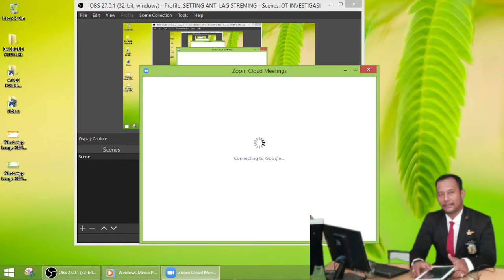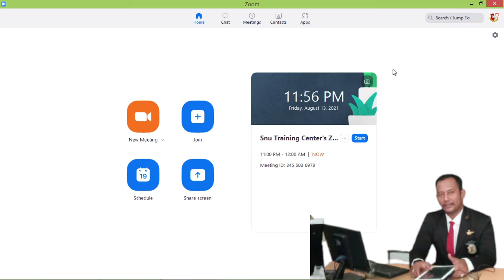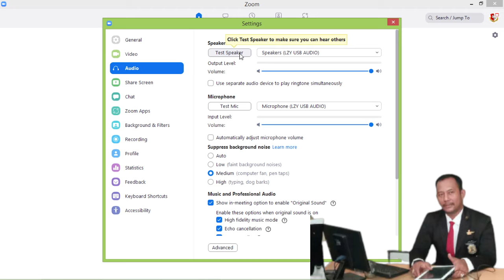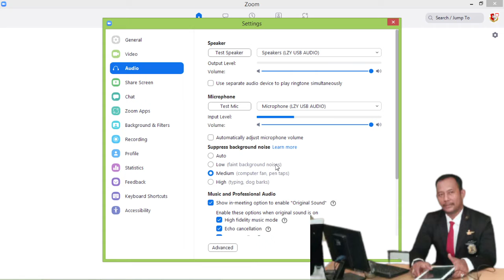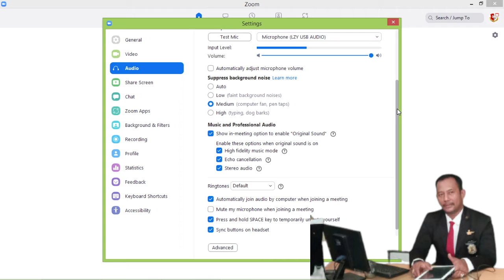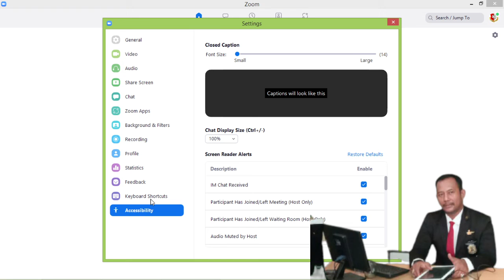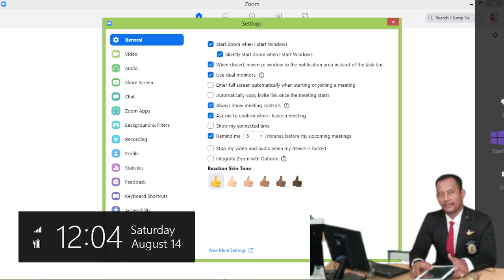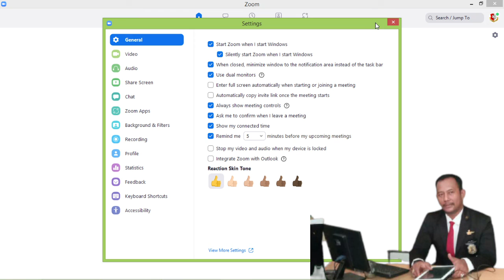CARA MUDAH SETTING AUDIO ZOOM MEETING (AUDIO ZOOM)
Disini saya coba mengatur audio zoom yg sering ditanyakan moga bermafaat

terimakasih